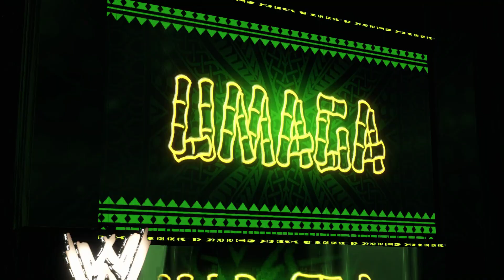Full Match - Umaga vs. Batista '07: Raw|WWE 2K23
wwe 2k23
wwe 2k23 universe mode
wwe 2k23 vs wwe 2k22
Wwe 2k23 double title entrance